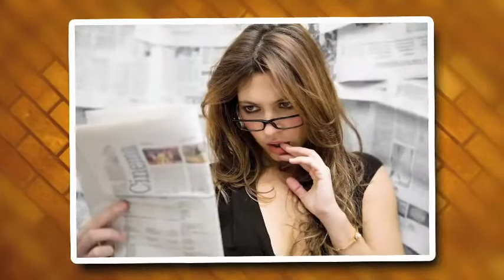'Barcelona Calling' by Jane Kirkpatrick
Jane Kirkpatrick invites you into the lives of five women friends who promise to help each other achieve their life goals. Annie Shaw's goal is far from simple: become famous. But she's in trouble after quitting her day job to write full-time. Her second novel tanked, and her new editor wants her to re-write the ending of her latest work to ensure this one is more successful. In order to pursue fame and an elusive bestseller, Annie travels to Chicago, acquires a rambunctious dog, and participates in antics better suited to a television reality show than real life. Can Annie's best friends help her achieve her goals without destroying her future?